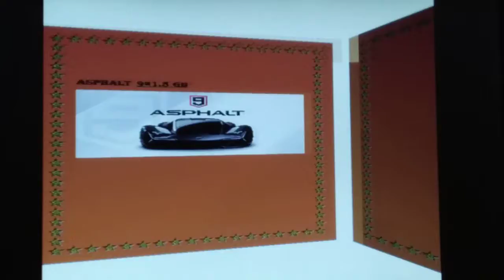5 top games (Hot Pro Player)